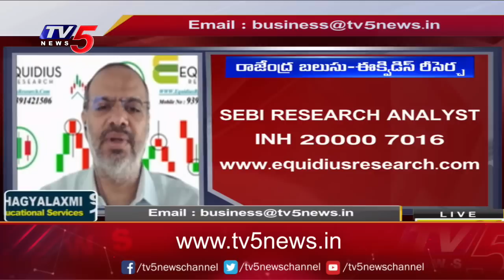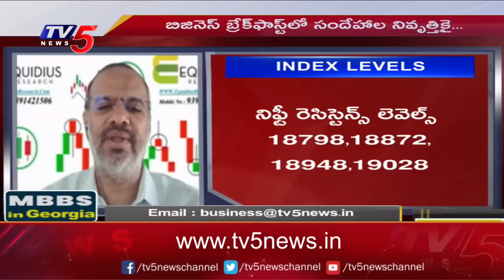Business News Analysis | Share Market Latest Updates | 08-06-2023 | TV5 Money Live